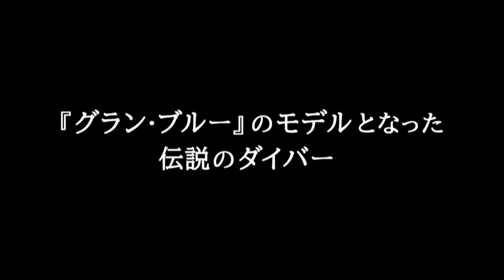映画『ドルフィン・マン~ジャックマイヨール、蒼く深い海へ』15秒予告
2019年11月29日（金）新宿ピカデリー、アップリンク渋谷、アップリンク吉祥寺ほか全国順次公開

リュック・ベッソン監督『グラン・ブルー』のモデルとなった伝説の素潜りダイバー、ジャック・マイヨール。栄光と孤独、波瀾万丈の生涯を追ったドキュメンタリー。

監督：レフトリス・ハリートス

出演：ジャック・マイヨール、ジャン=マルク・バール、ドッティ・マイヨール、ジャン=ジャック・マイヨール、成田均、高砂淳二、ウィリアム・トゥルブリッジほか
ナレーション：ジャン=マルク・バール
（2017年/ギリシャ、フランス、日本、カナダ/78分/カラー、モノクロ）

写真：Mayol family archive/Daniele Padovan/Daan Verhoeven/Junji Takasago/Mehgan Heaney-Grier/Bruno Rizzato